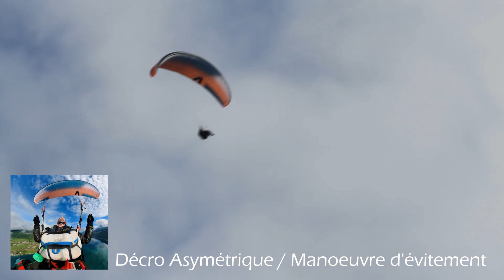SIV / Mai 2023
1er SIV, belle découverte, mais plutôt impressionante :-)